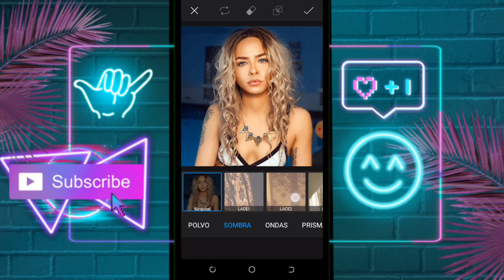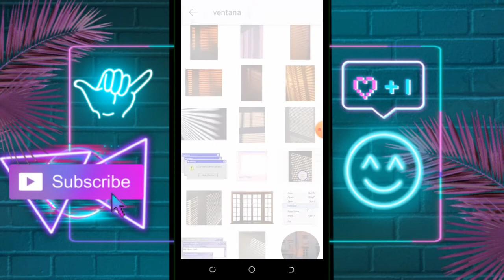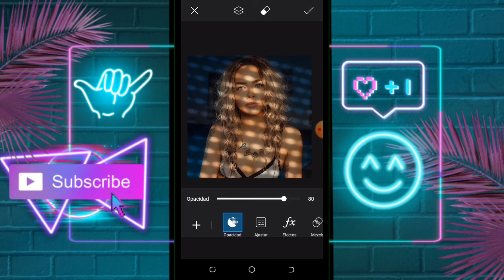APRENDE A EDITAR FOTOS CON PICSART | COMO USAR PICSART 🚀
❤️LOS AMOOO!!❤️